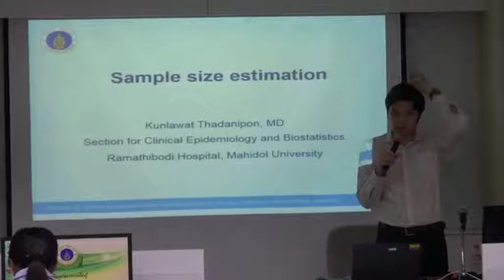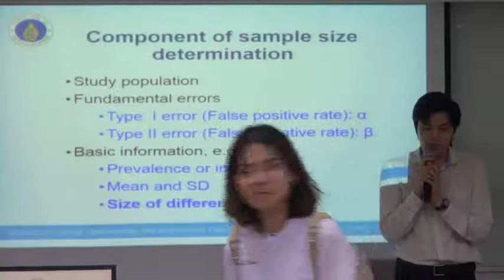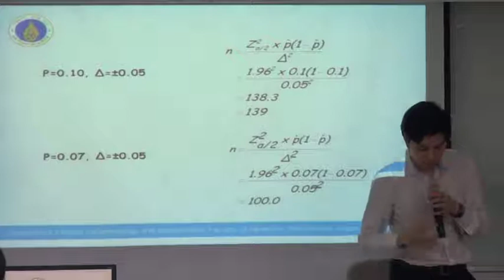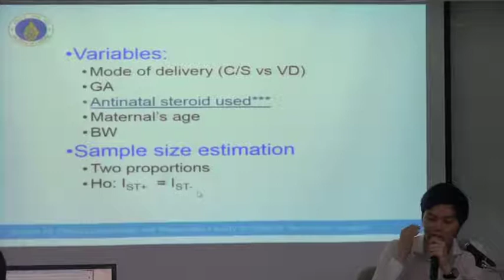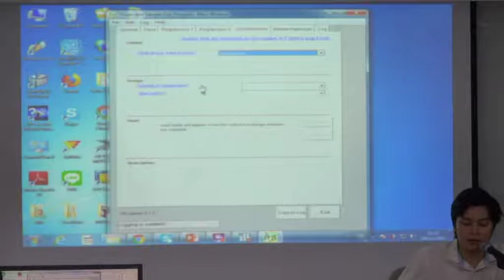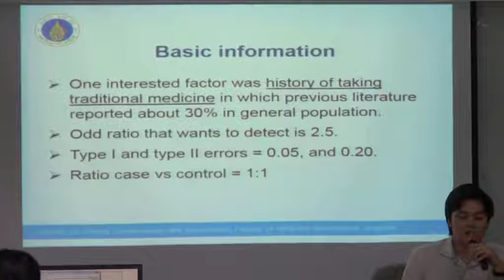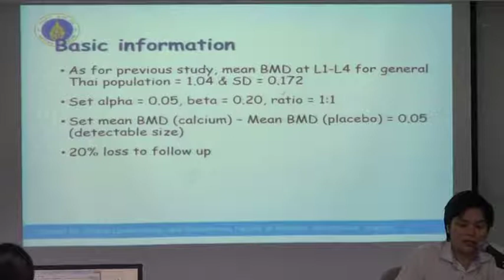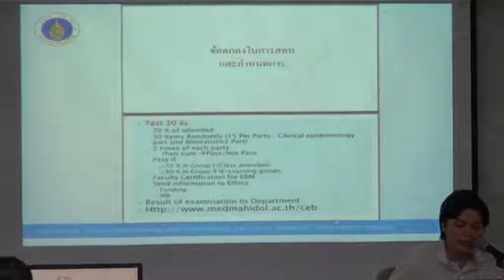Resident2018: Sample size 22/11/2018